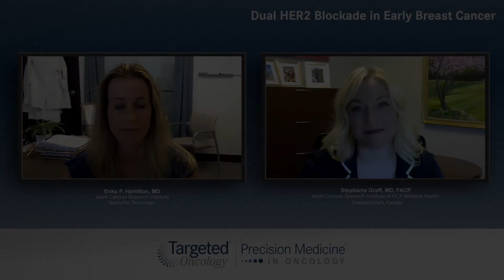Dual HER2 Blockade in Early Breast Cancer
An overview of the APHINITY trial in HER2-positive breast cancer and rationale for combining therapies with curative intent in appropriate patients.